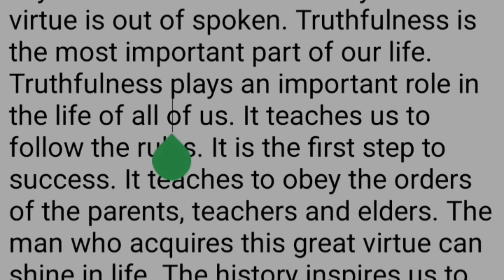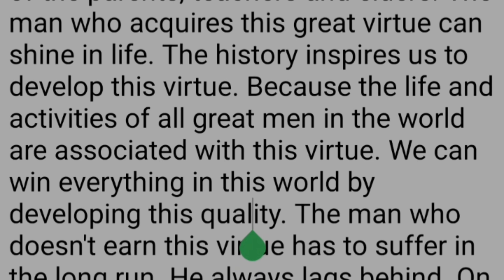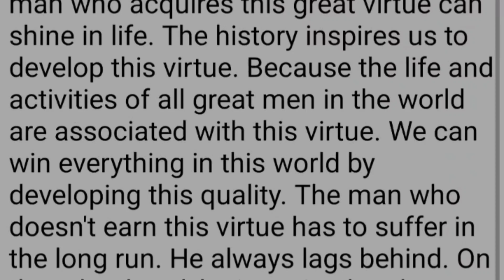Paragraph "Truthfulness" সত্যবাদিতা | বাংলা অর্থ সহ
paragraph Truthfulness বাংলা অর্থ সহ
paragraph Truthfulness বাংলা অর্থ সহ hsc